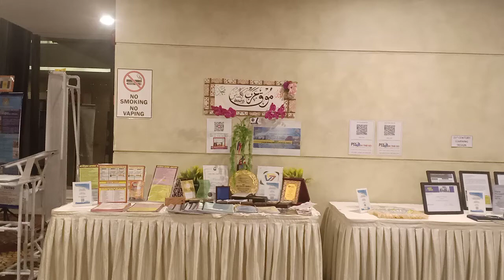Pameran Mok Wonderpets Arabic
Konvensyen Guru Cemerlang Kebangsaan 2020